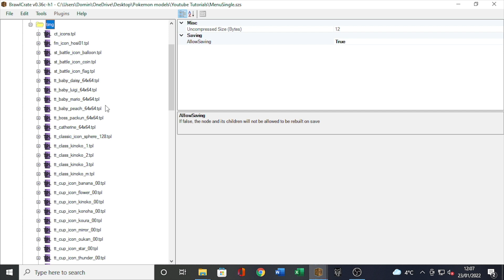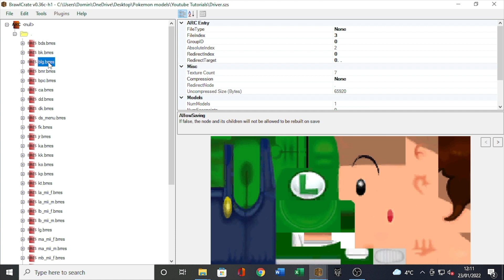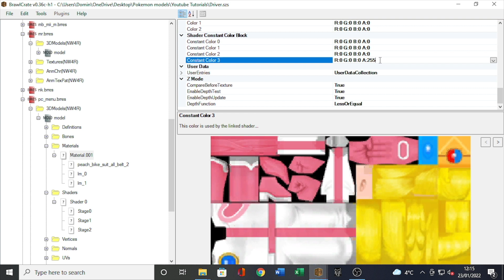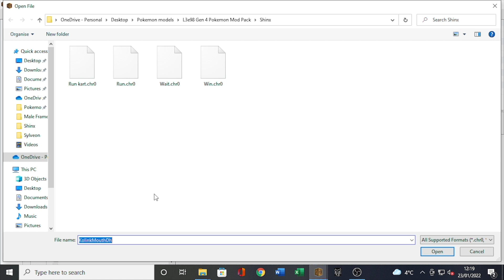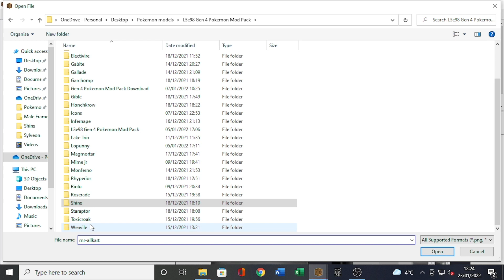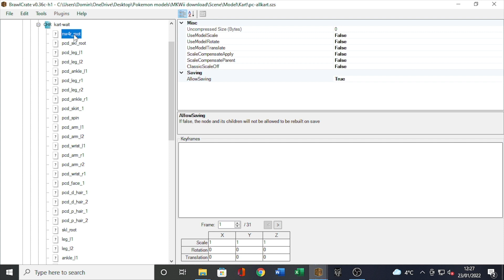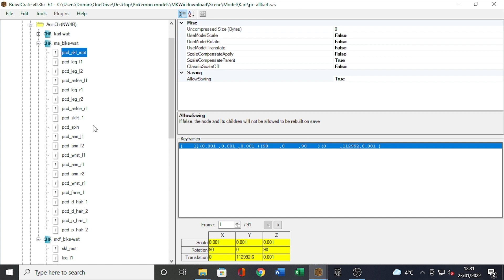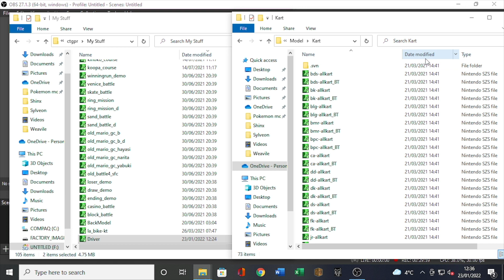Character Selection Screen Tutorial (MKWii Modding 101)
Hi Guys,

This is the first of a series of modding tutorials which will hopefully provide everyone with the tools to fully create their own custom characters. Other tutorials have already been released but will be reorganised to fit the release of these new videos.

NOTE for this video:
I forgot to mention:
MenuSingle.szs = Single player Mode
MenuMulti.szs = Multiplayer Mode
Globe.szs = Online Mode